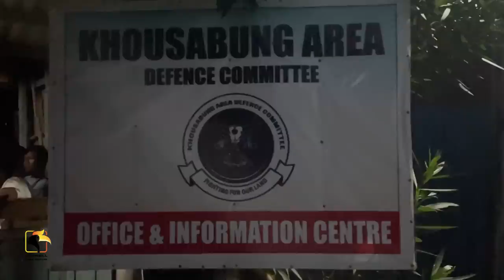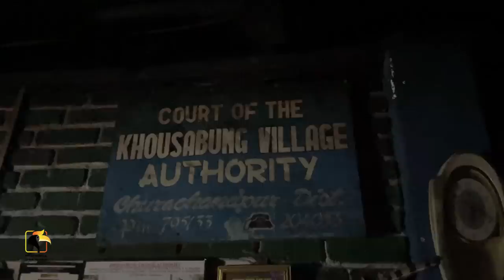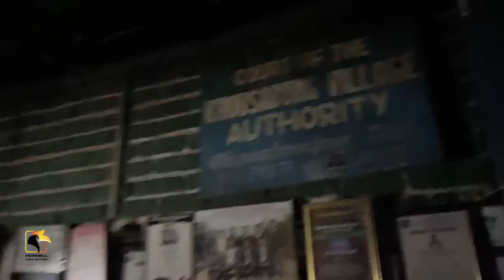KHOUSABUNG AREA FRONTLINE VISIT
HCN LOCAL PROGRAMME
Reporter John Lalmalsawm Hmar